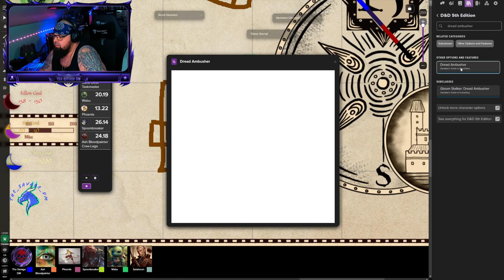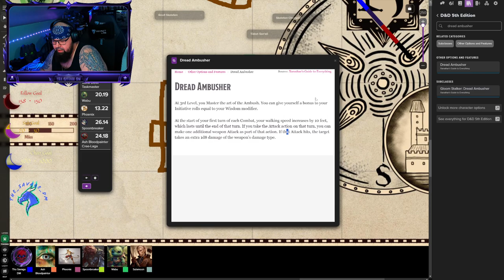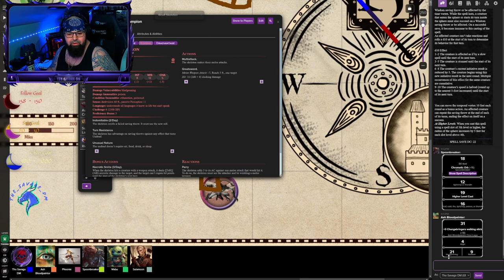Adventures in Wilemount ep 72: Information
Featured players:
(Ash) Julia,
(Spoonbreaker) Julian
(wabu) @zekwas2740
(Sulameen) John,
(Pheonix) @lunchbox7652
(Richter) @metalsasquatch3410
Catch me live for Tarkov, D&D and other gaming content